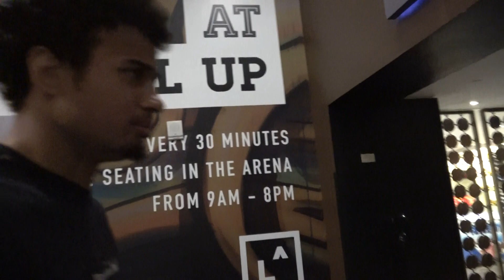Boxing Star Rollies Rolando Romero In Las Vegas EsNews Boxing